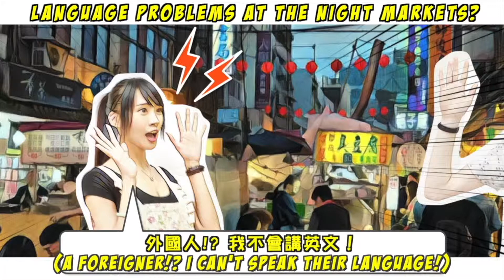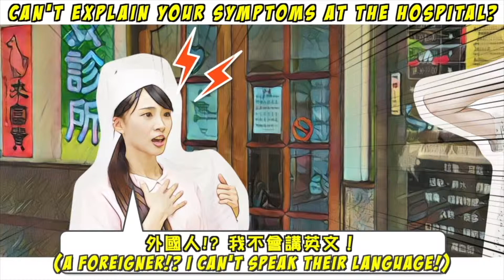【SmarTEX 2019】TourTalk - Real-person Travel Concierge and Interpretation Service Platform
Company : TourTalk, Inc.
Hall : TaiNEX 2 (SmarTEX - Smart Tech Solutions)
Booth No : S1204